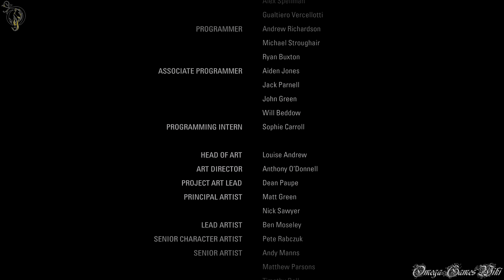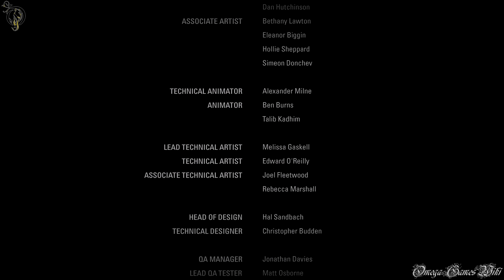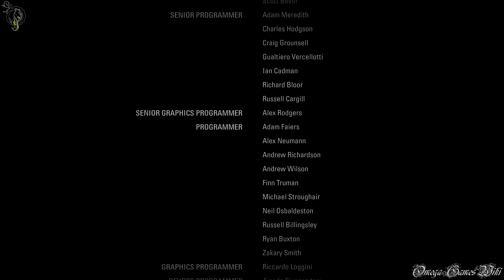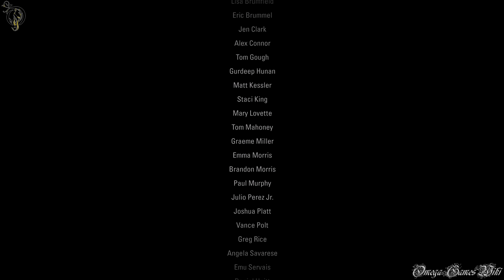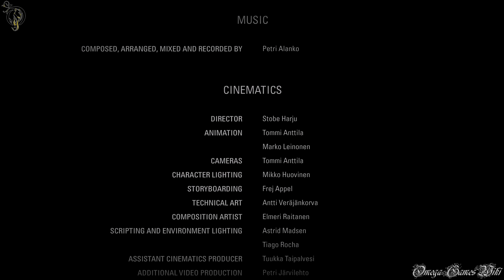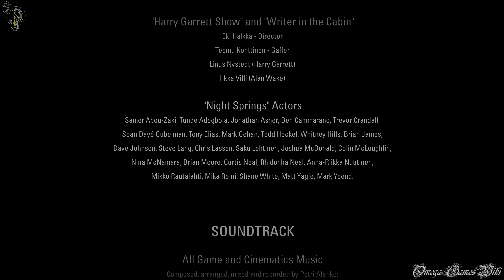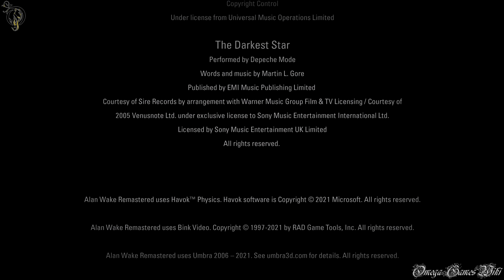【アランウェイク・リマスター】 #7 特別篇 シグナル＆小説家＋真ED（Nightmare No Damage 100% Collectibles）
アランウェイク リマスターのナイトメア難易度、ノーダメージ＆全収集品の攻略動画です、PART 7。

Alan Wake Remasteredについて：
2021年10月5日にリマスター版がEpic Gamesより発売されたアクションアドベンチャーサバイバルホラーゲーム。対応機種はPC（Epic Gamesストア）/Xbox X/S/One/PS5/PS4。PlayStation向け「Alan Wake」は初リリース。なお、オリジナル版は2010年にXbox 360向けに発売され、2012年にグラフィックを強化したPC版がSteam向けにリリースされている。
また、2023年にアラン・ウェイク2の発売も発表されています。

ストーリー：
ベストセラー作家アラン・ウェイクは、深刻なスランプを抱えていた。その状況から脱出するため、妻のアリスと共にニューヨークを離れ、田舎町『ブライトフォールズ』を訪れた。広大な森林、湖や灯台の美しい景観はアランの苦悩を和らげたが、執筆までには至らなかった。宿泊先のキャビンにタイプライターを持ってきたアリスと喧嘩になり、アランはキャビンから出ていく。その直後アリスの悲鳴が響いた。振り返ると、アリスは湖へ落ちていた。
救助するため湖へ飛び込むが、目を覚ましたのは大破した車の中。何が起こったのか理解できないまま、アリスの安否を確かめようとキャビンを目指して森の中を走った。突如として何者かが襲い掛かってくる。暗い森の中でアランは狂気の世界へと迷い込んでゆく。
なお、特別編は「シグナル」から「小説家」になり、ストーリーは本編終了後のアランの行方を描く内容になります。

PART 7:
・特別篇 1 - シグナル
・特別篇 2 - 小説家＋真ED
・難易度 - ナイトメア/NIGHTMARE
・NO DAMAGE（強制ダメージを除く）
・収集品 - 100%（原稿 106枚, コーヒーポット 100個, 缶のピラミッド 12個, アイテム ボックス 30個, ラジオ 11個, テレビ 14個, 標識 25個）（特別編 - 目覚まし時計 10個, パネル 6個, 『ナイト スプリングス』のゲーム 10個）

収集品： 0:00
シグナル
1) 目覚まし時計 01/10 5:43
2) パネル01/06 – オーディン アンダーソン 11:25
3) パネル 02/06 – サラ ブレーカー 13:23
4) 目覚まし時計 02/10 16:37
5) パネル 03/06 – バリー ウィーラー 18:26
6) 目覚まし時計 03/10 21:36
7) 目覚まし時計 04/10 24:36
8) 目覚まし時計 05/10 25:16
9) パネル 04/06 – シンシア ウィーバー 26:22
11) 目覚まし時計 06/10 29:27
12) パネル 05/06 – トータル アンダーソン 30:05
13) 目覚まし時計 07/10 30:48
14) 目覚まし時計 08/10 33:52
15) 目覚まし時計 09/10 34:26
16) パネル 06/06 – アリス ウェイク 36:39
17) 目覚まし時計 10/10 39:09

小説家
18) 『ナイト スプリングス』のゲーム 01/10 45:00
19) 『ナイト スプリングス』のゲーム 02/10 50:04
20) 『ナイト スプリングス』のゲーム 03/10 50:23
21) 『ナイト スプリングス』のゲーム 04/10 53:44
22) 『ナイト スプリングス』のゲーム 05/10 1:05:26
23) 『ナイト スプリングス』のゲーム 06/10 1:09:04
24) 『ナイト スプリングス』のゲーム 07/10 1:12:08
25) 『ナイト スプリングス』のゲーム 08/10 1:20:58
26) 『ナイト スプリングス』のゲーム 09/10 1:28:39
27) 『ナイト スプリングス』のゲーム 10/10 1:30:36

Alan Wake Remastered - Nightmare No Damage 100% Collectibles攻略動画プレイリスト：

- ゲームタイトル： アランウェイク リマスター（Alan Wake Remastered）（PS5版）
- 発売日： 2021年10月5日 (日本)
- 価格： 3,080円（税込、PS5/PS4/PC版）
- ジャンル ： アドベンチャー
- ESRB : Cero B
- 開発: Remedy Entertainment
- 販売: Epic Games